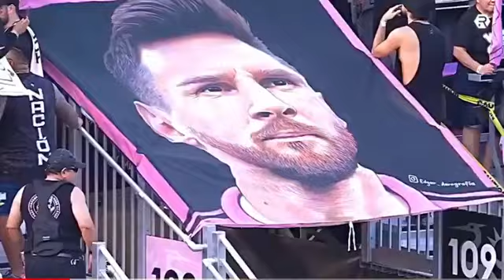Lionel Messi is the king